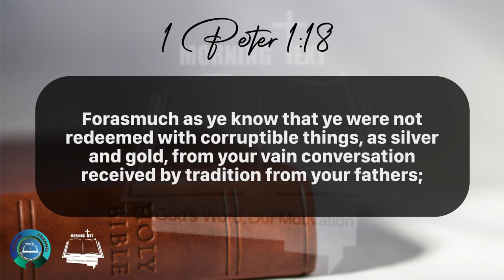Morning Inspiration and Bible Verse. (1 Peter 1:18-19) Sunday, May 26, 2024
1 Peter 1

18 Forasmuch as ye know that ye were not redeemed with corruptible things, as silver and gold, from your vain conversation received by tradition from your fathers;

19 But with the precious blood of Christ, as of a lamb without blemish and without spot: